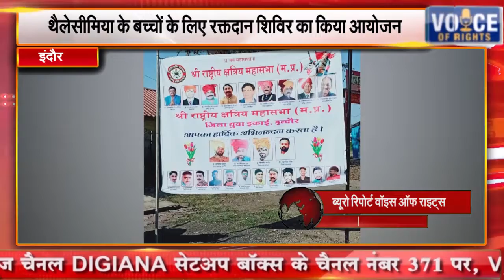इंदौर || थैलेसीमिया के बच्चों के लिए रक्तदान शिविर का किया आयोजन